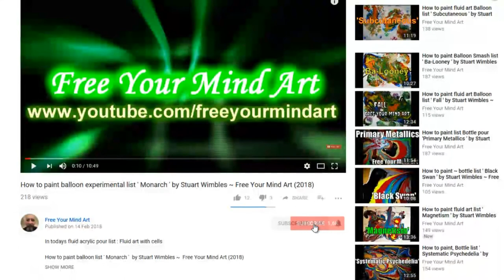How to paint Fluid Acrylic Art list 'Blue Lagoon' by Stuart Wimbles ~ Free Your Mind Art (2018)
In todays fluid acrylic pour list : All Info Below     vvvv

I have previously done a dirty pour with 6 shot glasses, surrounded with white.  There was way too much paint on the record, so this time, I omitted the white and just used the paint in the glasses.

Colours on a scrap LP record painted with gesso

Todays Colours and Brand:

Orange (Yellow/red mix)
Titanium White (Artina)
Lemon Yellow (Ocaldo)
Claret   Crimson red/ blue Artina)
Elf Green (House paint - Wilko)
Turquoise (Ocaldo)
Cerulean Blue (Ocaldo)
Black (Artina)

I used a ratio of 25g Paint, 12g Owatrol Floetrol, 3g MPG, Water to consistency.